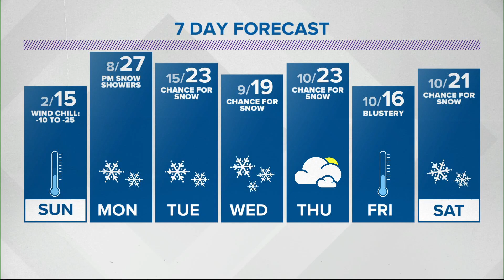Kelly's 6pm Doppler 13 forecast - Feb. 6, 2021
Kelly's 6 p.m. Doppler 13 forecast for Saturday, Feb. 6, 2021.